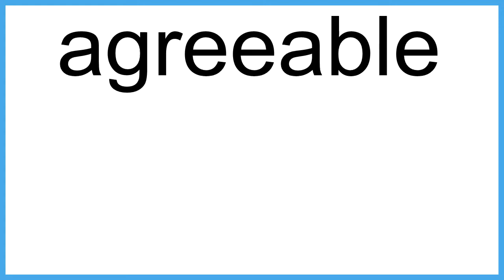agreeable meaning | Vocabulary for Kids | Children's Dictionary | Learn English Vocabulary